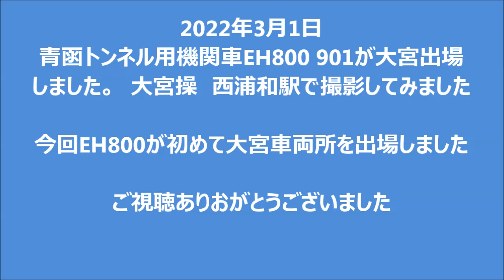2022年3月1日青函トンネル用機関車EH800 901が大宮出場しました。 大宮操 西浦和駅で撮影してみました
2022年3月1日
青函トンネル用機関車EH800 901が大宮出場
しました。　大宮操　西浦和駅で撮影してみました

今回EH800が初めて大宮車両所を出場しました

ご視聴ありおがとうございました